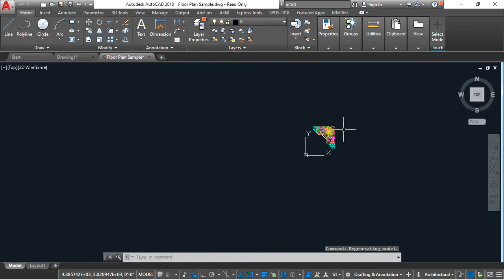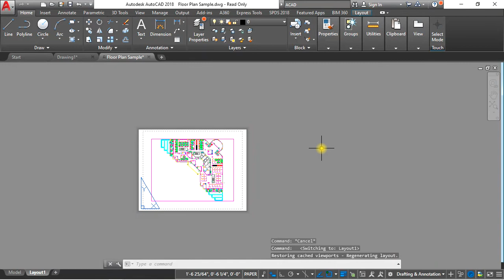5-Latest Easy AutoCAD Complete Full Video Lesson Tutorial In Amharic Ethio LiQ Work Space Setup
AutoCAD Workspace and Drafting Setup